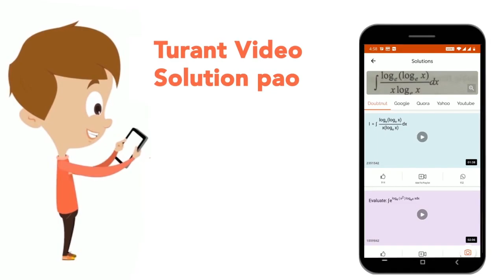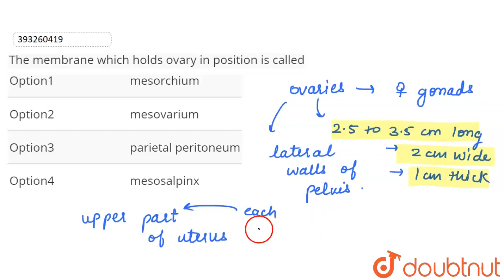The membrane which holds ovary in position is called | CLASS 12 | HUMAN REPRODUCTION | BIOLOGY...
The membrane which holds ovary in position is called
Class: 12
Subject: BIOLOGY
Chapter: HUMAN REPRODUCTION
Board:IIT JEE

👉 Have Any Query? Ask Us.